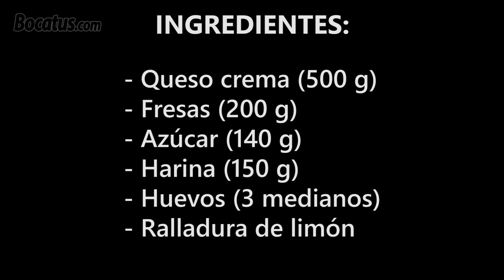Tarta de Queso y Fresas, fácil y rica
Me encanta preparar postres con fresas, una fruta de temporada muy rica y versátil. En la receta de hoy vamos a elaborar una tarta de queso y fresas muy fácil y rápida. Nos quedará una tarta con una combinación de sabores muy rica. Esta tarta no necesita reposo una vez horneada, ya que se puede comer recién hecha cuando se haya enfriado.

INGREDIENTES:
- Queso crema (500 g)
- Fresas (200 g)